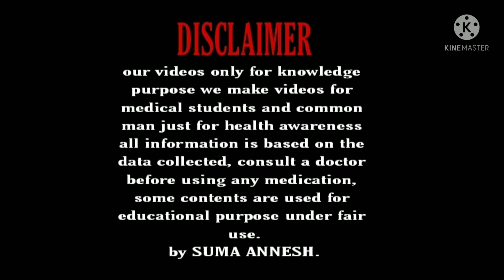ಹುಟ್ಟುವ ಮಗು ಗಂಡೋ, ಹೆಣ್ಣೋ ಎಂದು ತಿಳಿಯುವುದು ಹೀಗೆ? vishnushreyachannel / How to know baby gender ಕನ್ನಡ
Hello... 😍😍😍